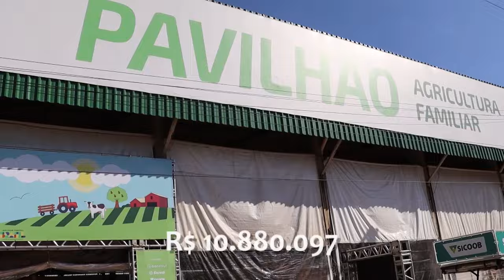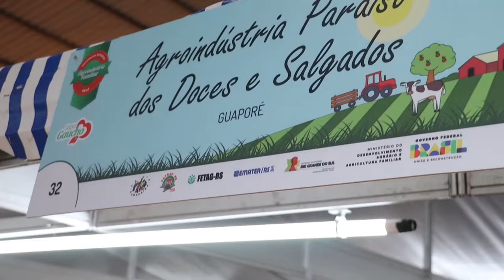Expointer - Pavilhão da Agricultura Familiar registra aumento de 25,4% nas vendas - Rio Grande Rural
A 47ª Expointer, considerada a Expointer da retomada, mostrou a resiliência e perseverança do Rio Grande do Sul ao bater recorde no volume de negócios. A feira movimentou R$ 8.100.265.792,24 em seus nove dias, número 1,41% superior ao registrado no ano de 2023. MAIS DE 662 mil visitantes passaram pela feira. O destaque de aumento nas vendas foi o Pavilhão da Agricultura Familiar, que registrou recorde, chegando a R$ 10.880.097, número superior em 25,44% ao do ano passado.